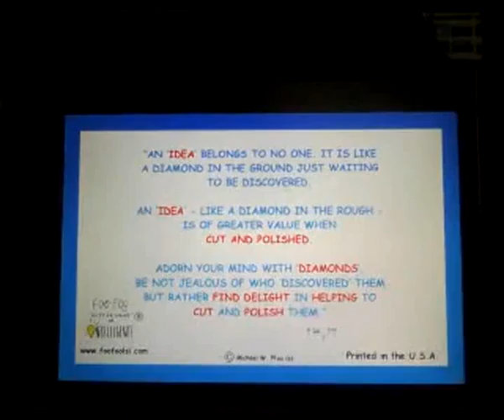An Idea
"Sayings" from the pen of Foo Foo. : "An 'IDEA' belongs to no one. It is like a diamond in the ground just waiting to be discovered. An 'IDEA' -- like a diamond in the rough -- is of greater value when CUT AND POLISHED. Adorn your mind with 'DIAMONDS", be not jealous of those who 'DISCOVERED' them but rather FIND DELIGHT in HELPING to CUT and POLISH them. FOO FOO"